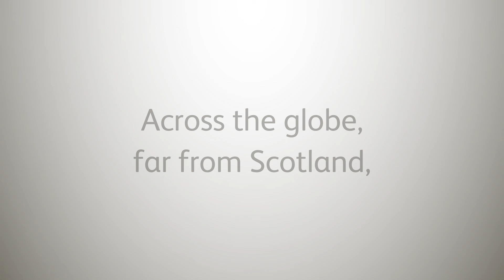First World War Stories: Commonwealth Scots and the Great War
The Common Cause exhibition explored the stories of the Scottish diaspora and the war experiences of Commonwealth nations during the First World War.

The exhibition ran at National Museum of Scotland from Friday 11 June until Sunday 12 October 2014.